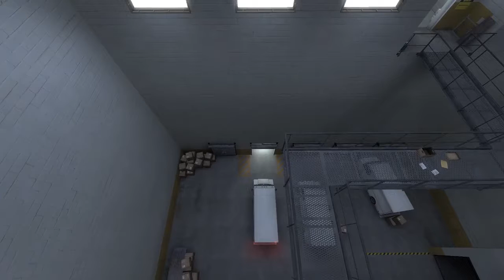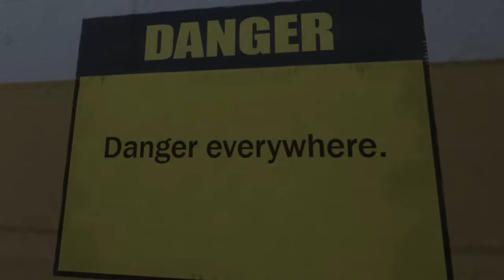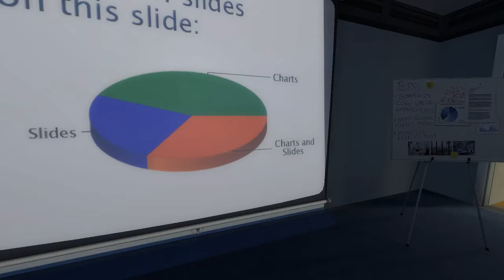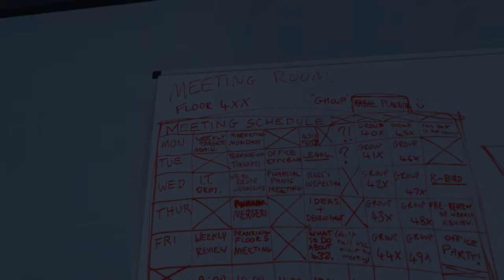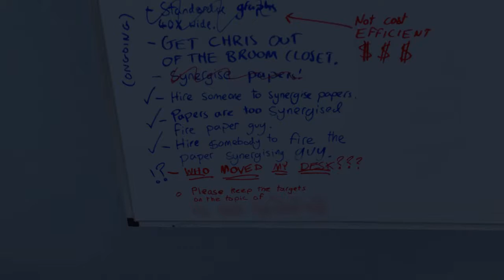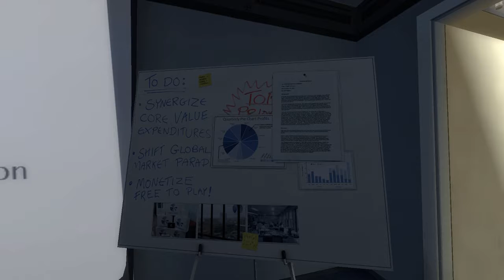Katz Plays - The Stanley Parable, ep2 - Danger Everywhere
We seek to master control over our destiny, but the Narrator appears to have full control over what we experience. Right into the bitter end. We, at least, can control when things end!

Turn left, experience oddity #1. Turn right. Experience mind blow #4. Fling ones self from a ledge- experience death number 34,664. I LOVE THIS GAME!

♫ The Stanley Parable OST 'Freedom'